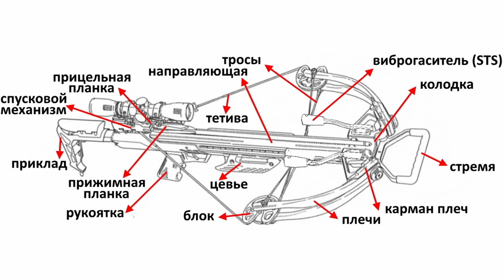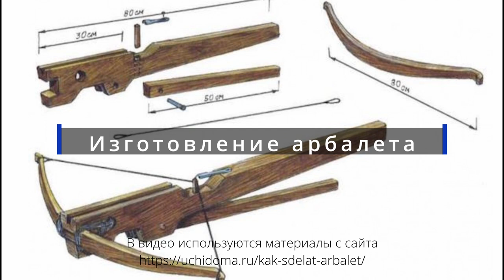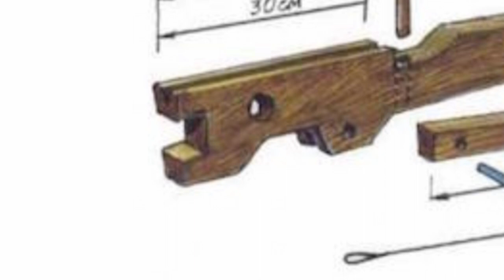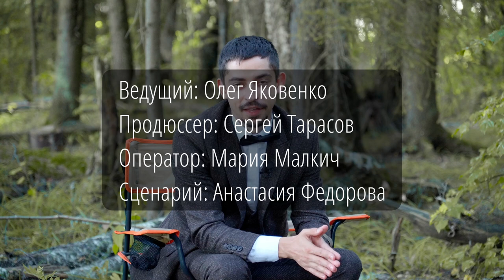Есть ли СМЫСЛ сделать АРБАЛЕТ СВОИМИ РУКАМИ? | Купить АРБАЛЕТ или делать его САМОСТОЯТЕЛЬНО?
Всем привет! В нашем новом ролике мы решили рассказать как сделать самостоятельно арбалет? Сборка и проектирование арбалета весьма непростой и технически сложный процесс. Мы расскажем Вам о каждом этапе сборки и основных плюсах и минусах арбалета, который собирается своими руками. Также мы дадим ответ на весьма насущный вопрос, а стоит ли заниматься сборкой собственного арбалета или же стоит довериться профессионалам и приобрести его в магазине?

В этом видео:
0:00 - Начало
0:19 - Из чего состоит арбалет?
3:09 - Какие материалы и требования к ним нужны для арбалета?
5:31 - Плюсы самодельного арбалета
6:25 - Плюсы покупного арбалета